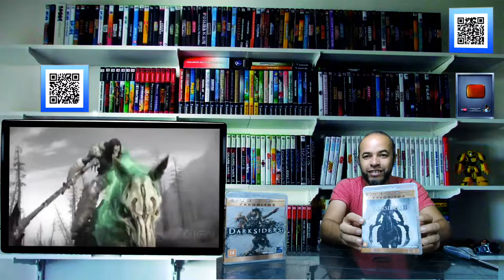Jogo Gratis Darksiders II PS3 App SlideJoy #3